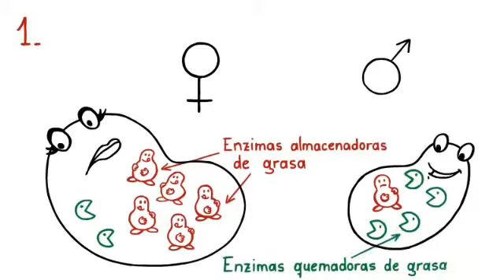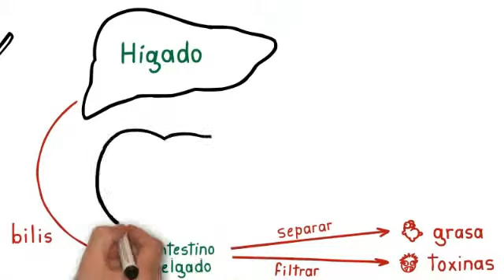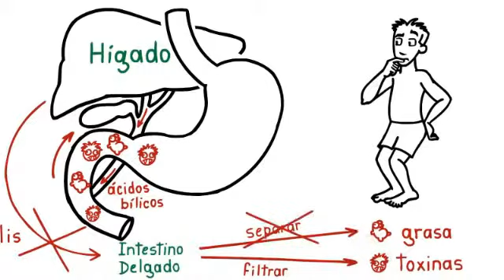Como Bajar de Peso - Un Consejo Simple Para Perder 11KG CADA MES!!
Un Consejo Simple Para Perder 11KG CADA MES!!

En este corta presentación, te voy a mostrar una estrategia de pérdida de peso algo inusual que te va a ayudar a obtener un vientre plano en menos de 7 días mientras sigues disfrutando de tu comida favorita. Este es el primer consejo que siempre enseño a mis pacientes en mi clínica en Estados Unidos. Es el mismo consejo que ha ayudado a una de mis pacientes del que me siento más orgulloso, Lori, a perder 5 centímetros de cintura, perder 4 kilos en tan solo 9 días, perder 5 centímetros en cada pierna, perder 2 centímetros en cada brazo y disminuir 3 tallas de vestido. (¡Ahora a los 30 años, usa faldas más cortas que las que usó en el colegio!).

Lori al final perdió 40 kilos de grasa y voy a compartir contigo 1 consejo que la ha ayudado a llegar a este resultado. No puedo dejar este video en línea por mucho tiempo entonces asegúrate de mirarlo de principio a fin mientras esté disponible. Ten en cuenta que si quitas esta página y regresas, el video se reiniciará automáticamente desde el principio.

¡Gracias y disfruta!

[la pérdida de peso]
[estrategia de pérdida de peso]
[sensación de perder peso]
[de perder peso]